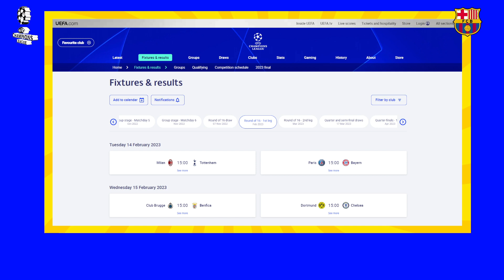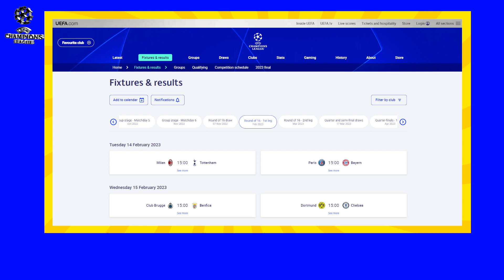CHAMPIONS LEAGUE UCL ROUND 16 PREVIEW | MBAPPE OUT | CHELSEA CRISIS | MESSI, NEYMAR GOAT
Champions League Round of 16 (2022/23) Preview
UCL Predictions
Milan vs Tottenham
PSG vs Bayern
Brugge vs Benfica
Dortmund vs Chelsea